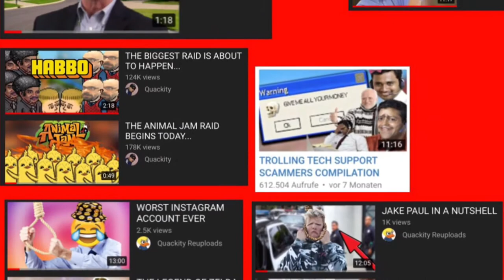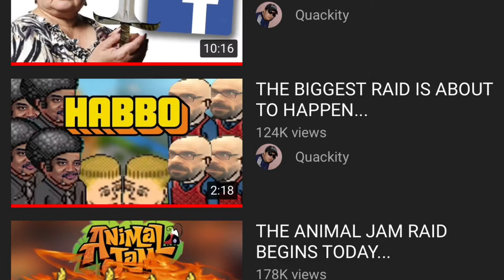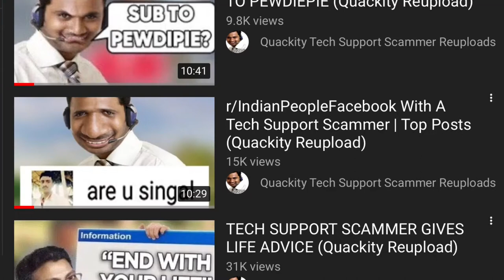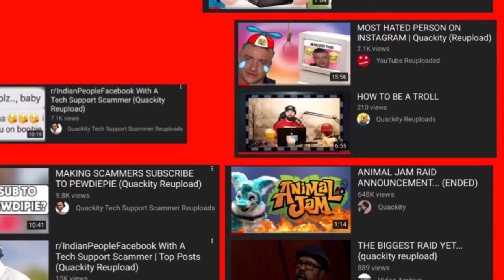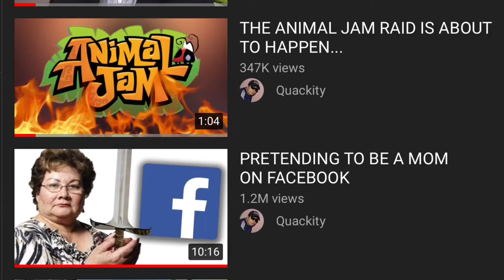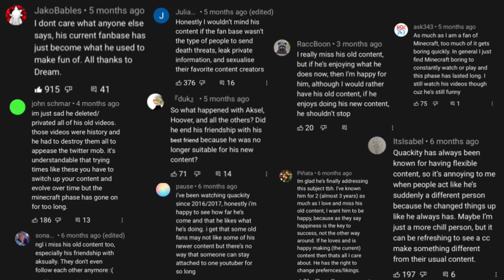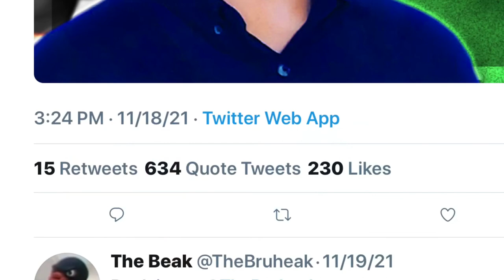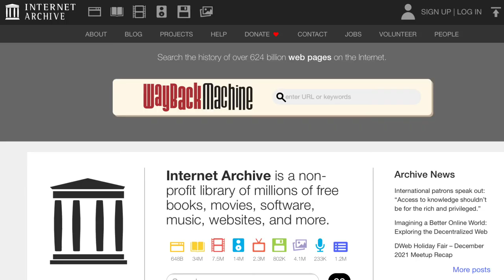Quackity’s Deleted videos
In this video, we talk about the youtuber Quackity, and his deleted videos. Quackity is currently known for being a minecraft content creator, hanging out with people like Dream, GeorgeNotFound, and Karl Jacobs, and being a main character in the dream smp. But only a few years ago quackity was a commentary channel and hanging out with people like Wildspartanz, Aksually, and Hooverr. Recently his old commentary videos are starting to disappear and we'll be talking about this. This is Quackity's Deleted videos.

Update 1:

the "Discord role-play competition" video was found